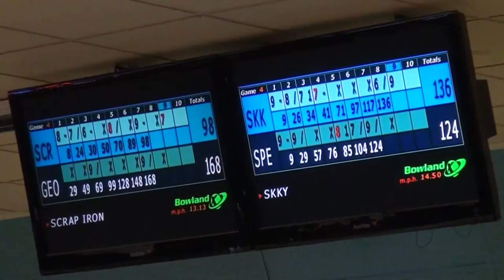Shop Local: Burr Oak Bowl